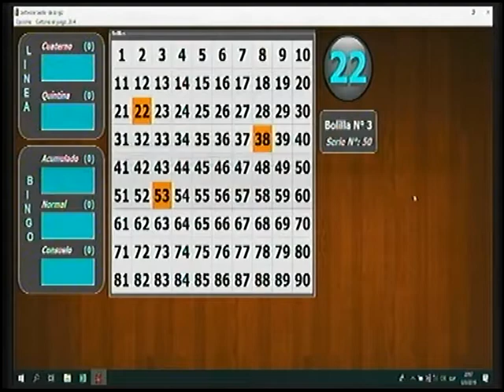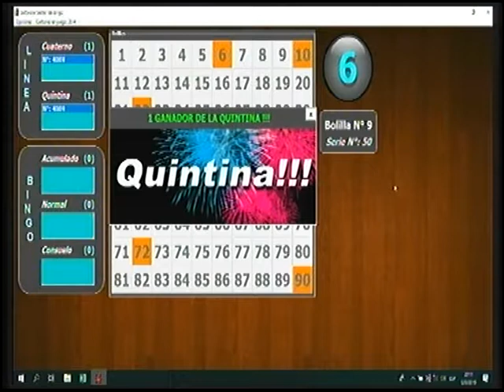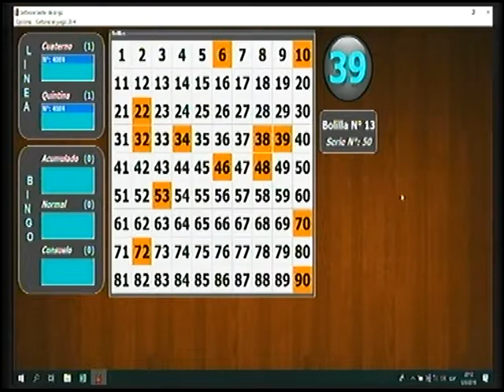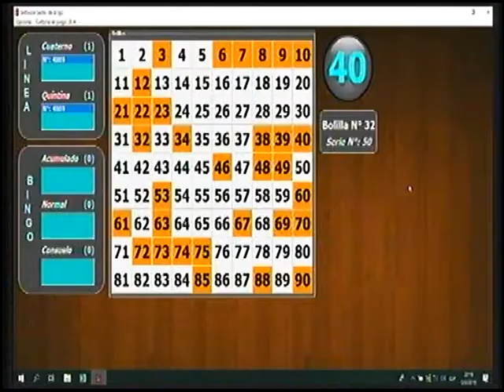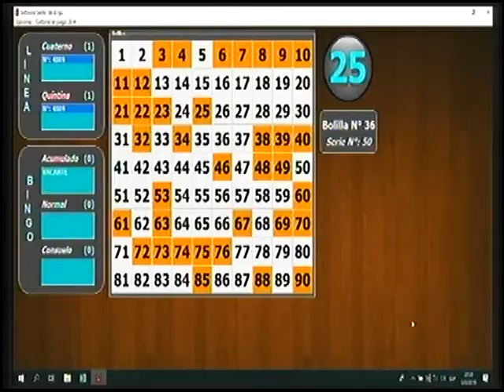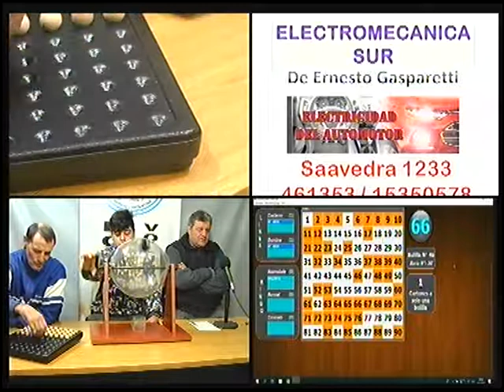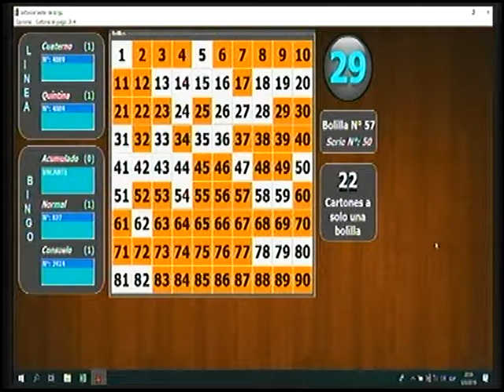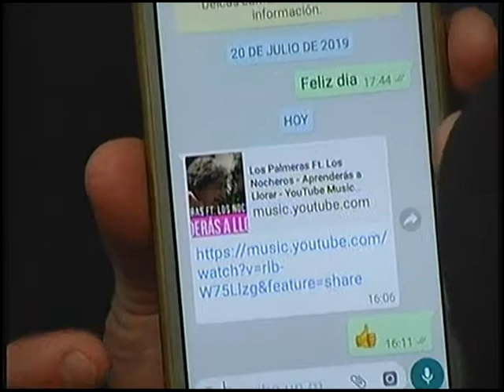BINGO SOLIDARIO BOMBEROS VOLUNTARIOS 6 DE SEPTIEMBRE